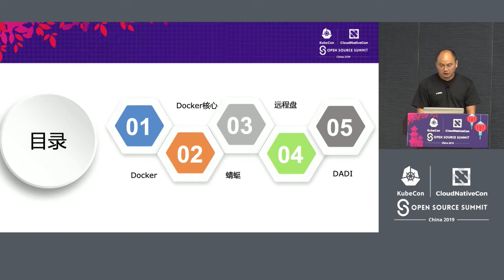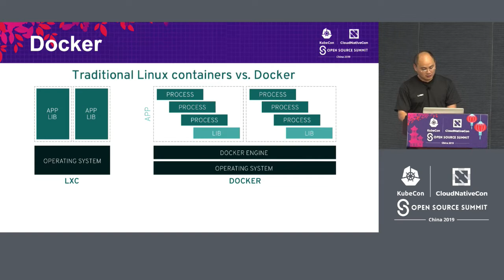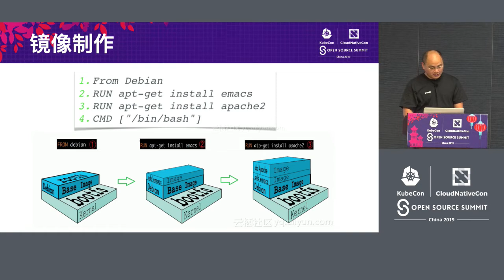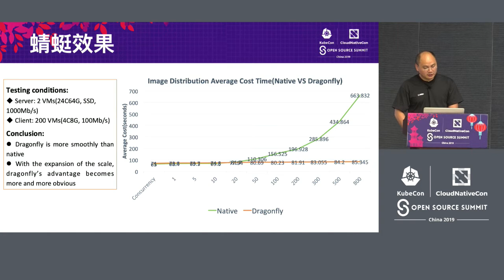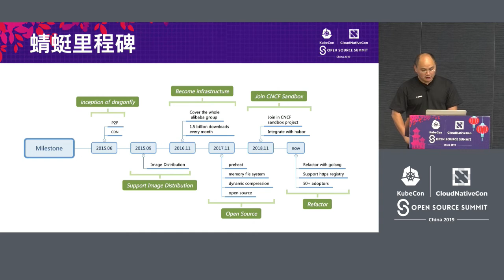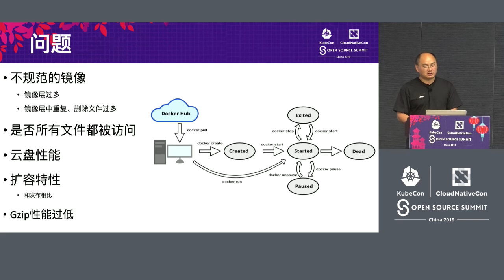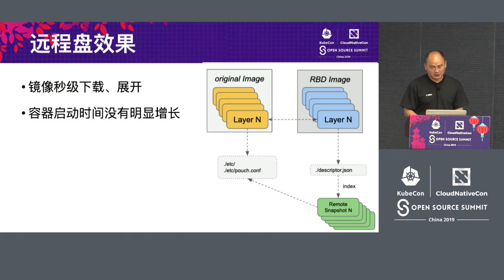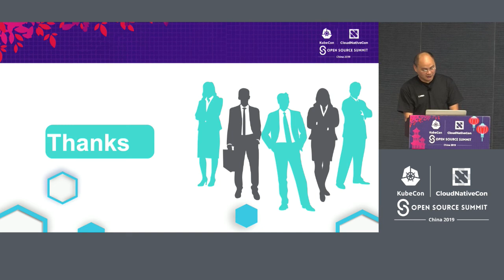Three Approaches to Speed up Image Distribution in Cloud Native Era - Jiang Yong, Alibaba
Have you ever bothered image distribution issues as cluster scale grows?    In this talk, we will share practise and lessons learned from improving image distribution efficiency at web-scale in Alibaba. According to different scenarios, we take advantage of different methods for image distribution. P2P-based distribution of CNCF/Dragonfly is the most straightforward way to ease registry's bandwidth and decrease distribution time. In addition, remote filesystem snapshotter in CNCF/containerd directly stores image remotely and makes container engine read image content via network, which hardly takes time for distribution. You will find that the second way relies on network stability most, then how about dynamically loading image from remote to local storage according to image content R/W request as a tradeoff? At last we will conclude how to choose your fittable way for image distribution.